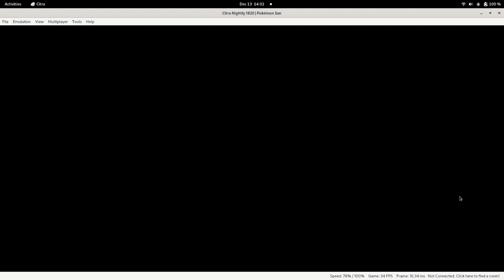Pokémon Sun - Captain Illma trial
Emulated using Citra (nighly version from Flathub) on Fedora 37 Workstation x64